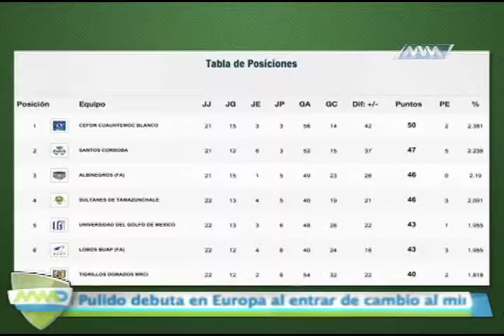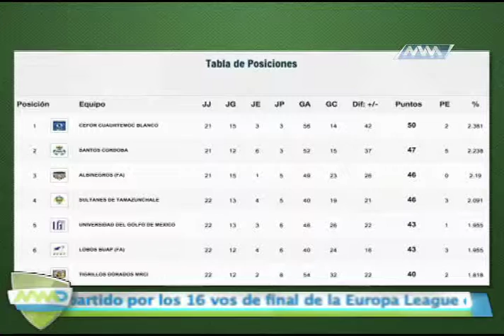Jueves de Chapulineros de Oaxaca MRCI 19 FEBRERO p2 MVM TELEVISIÓN